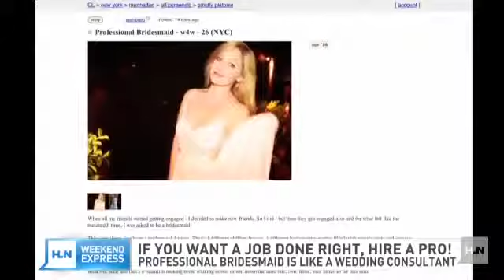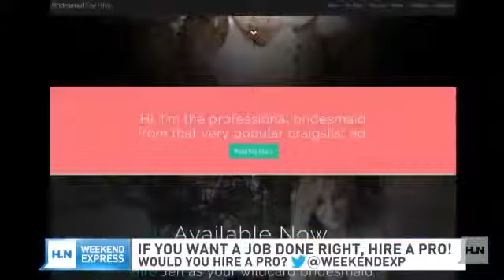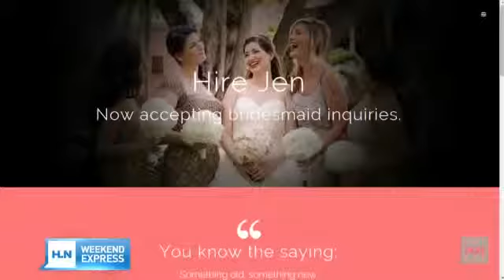A bridesmaid for hire! Yup, you read that right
Jennifer Glantz doesn't mind always being a bridesmaid. In fact, she wants to be!The enterprising New Yorker placed an ad on Craigslist a few weeks ago listi...

A, bridesmaid, for, hire?!, Yup, you, read, that, right., A, bridesmaid, for, hire!, Yup, you, read, that, right